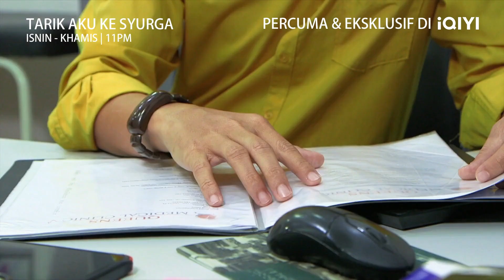Kontak rapat HIV Positif | Tarik Aku Ke Syurga Ep 18-3 | iQIYI Malaysia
Bagaimana nasib Tasha selepas ini?

EPISOD 18 - tonton drama Tarik Aku Ke Syurga, lakonan ZulAriffin NelissaNizam dan ramai lagi di aplikasi iQIYI atau di

⏩ VIP Ekspres terus strim jam 11 PM, tonton PERCUMA 48 jam kemudian!

Muat turun iQIYI dan tonton episod penuh beserta sarikata DENGAN PERCUMA